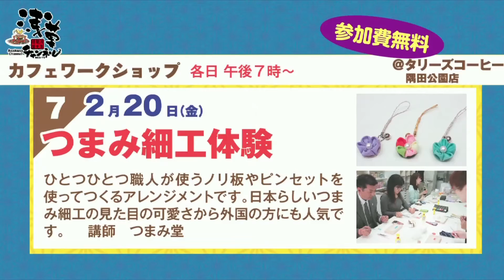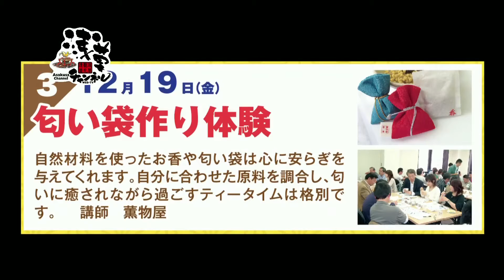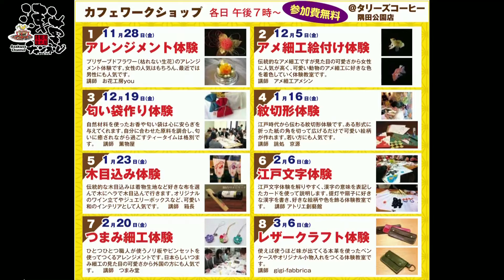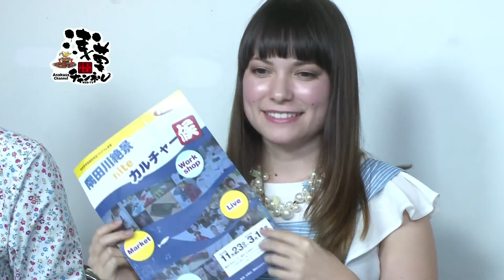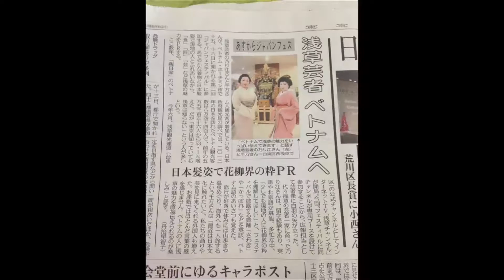【Asakusa Channel／浅草チャンネル】スミカルオープニングイベント 特番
「隅田川絶景niteカルチャー候」 略して「スミカル」。
オープニングイベントにて、CafeW.E.で行われた「浅草チャンネル」の生放送。
MC：ダイオウイカ夫／MIKI

☆★☆★☆2014年11月23日（日曜日）　オープニングイベント☆★☆★☆

◆「浅草チャンネル」WEB TV生放送◆
時間：①午後2時～午後3時
出演：タイオウイカ夫、Miki、スミカル出演者アーティストなど
場所：CafeW.E.

◆川ライブ◆
時間：①午後3時～午後4時／②午後5時～午後7時
出演：美紅（昭和歌謡ライブ）、松本佑子（ボサノバライブ）
KoMe（R&Bライブ）、辻香織（フォークソング）
着物サロン～四季～（着付け＆ファッションショー）
場所：隅田川右岸親水テラス

◆隅田川マーケット◆
時間：正午～午後7時
場所：台東区立隅田公園